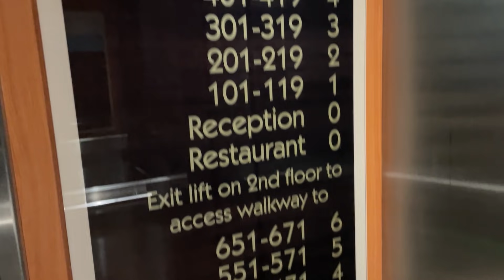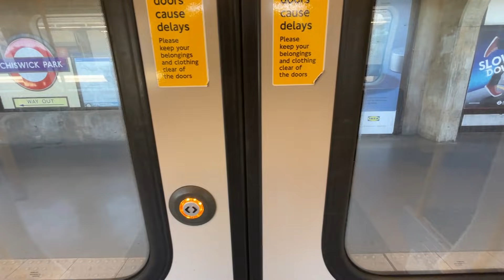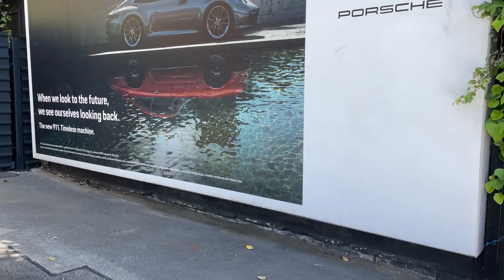[Alvin睇樓團-西倫敦篇] [實地睇樓] £1600可以喺Chiswick, Acton租到咩樓?? 邊區正啲?(非廣告冇收錢!)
今次去咗西倫敦Chiswick同Acton呢兩個地區睇租盤，唔知大家覺得值唔值得呢，歡迎留言話我知！